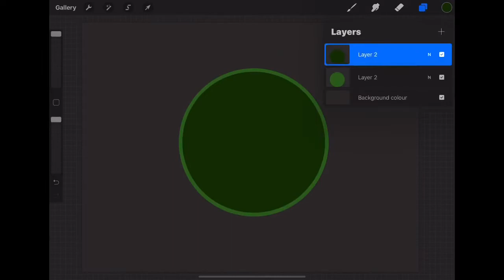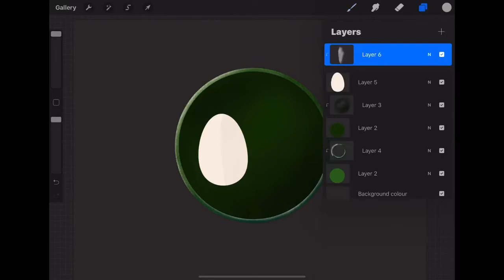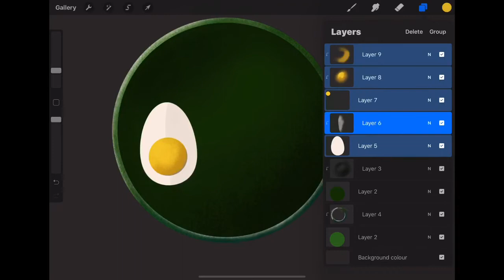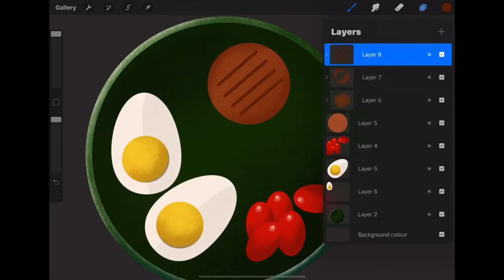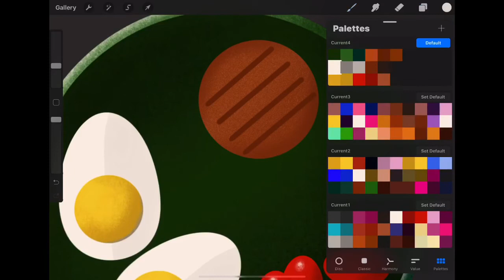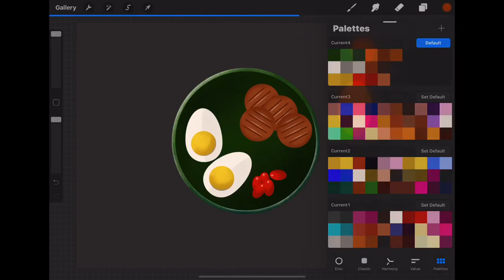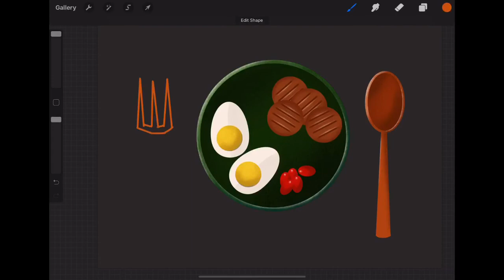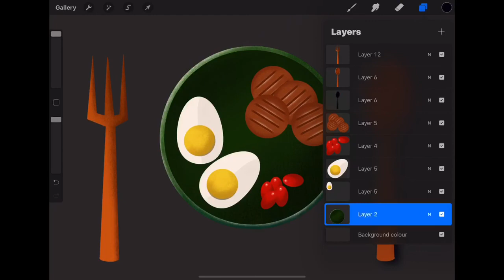Procreate illustration iPad Pro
This is my digital drawing series, Need all your support. Drawing digitally making video...Procreate time lapse video...